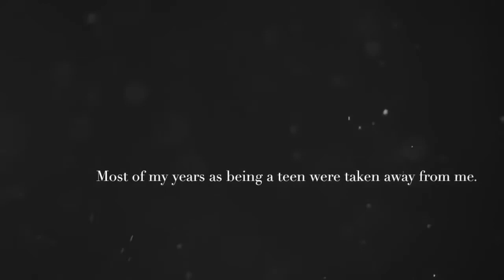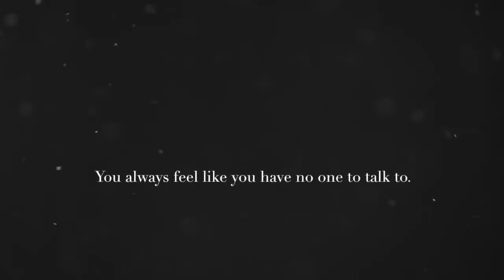ANXIETY || LYRICS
... It pays for walking

Here I upload music with the intent to promote up and coming artists who I enjoy and who I think everyone else will enjoy. I aim to work with these artists to help them grow. No copyright infringements are intended on any of miy videos.